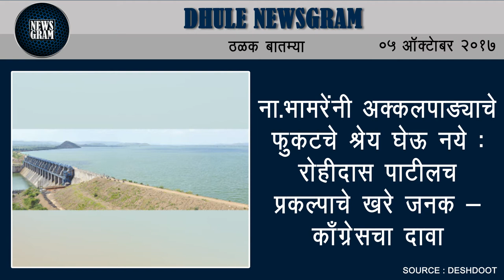Dhule Newsgram | Dhule News | Today's News Headlines | 05 October 2017